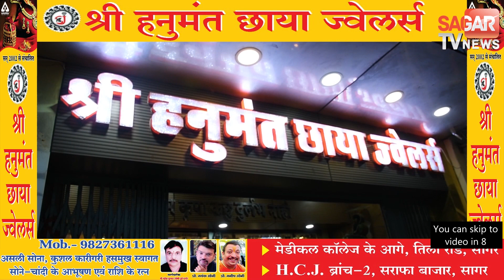मंत्री भूपेंद्र सिंह ने स्वच्छता और जागरूकता से जुड़े 4 वीडियो किये लांच || SAGAR TV NEWS